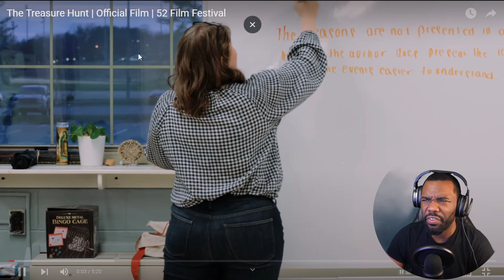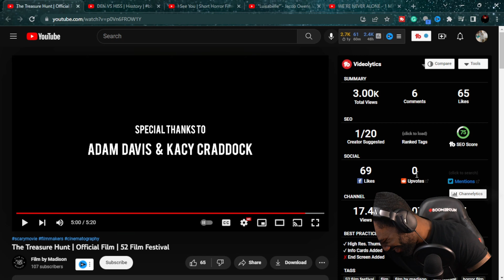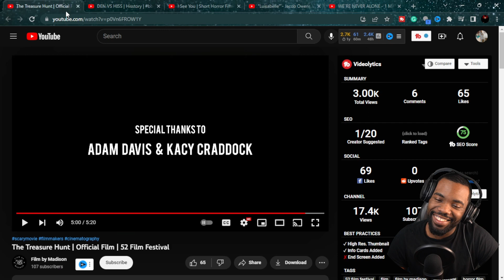The Treasure Hunt Horror Short Film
Aruggamuffin Videos are fun and away for me to connect videos that I think I would like or videos that you think I would have the best react too. My videos are like the cool hangout. I can't hangout with everybody but this is the closest way for me too. Shorts comedy sketches and games are fun too. Send me videos

I like Watching and Making Youtube Videos. This will be a channel of me showing EVERYTHING that I like and that is interesting to me from skits , sketches, anime, thriller, science, gaming . Have fun with everything you do if not you're not trying hard enough.
MY goal is iMPRoViNG the next video.